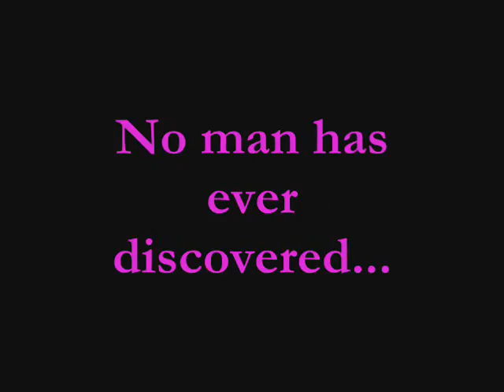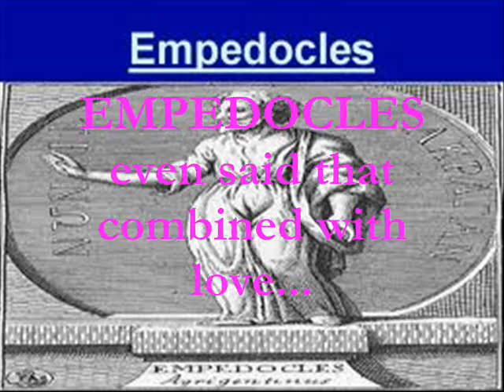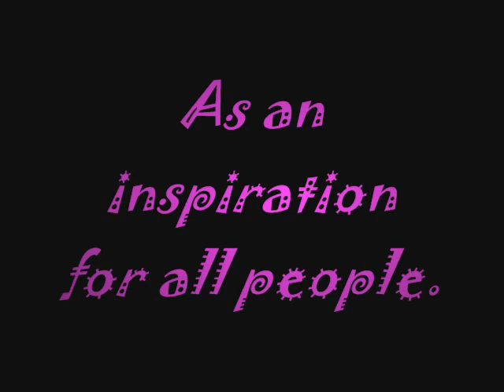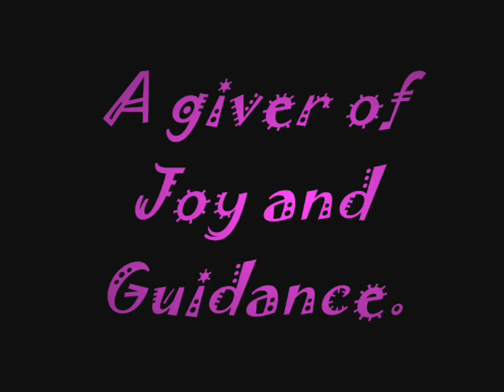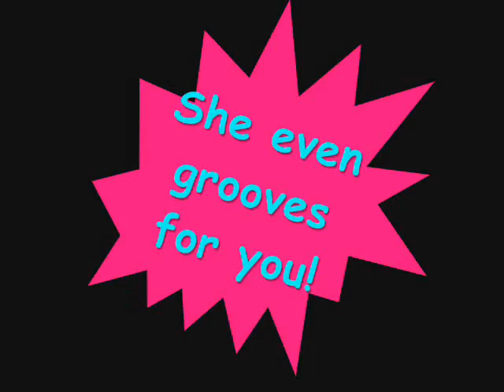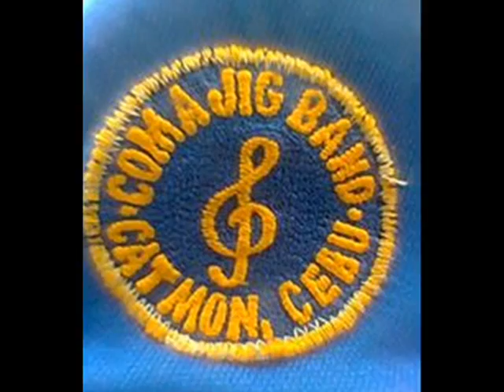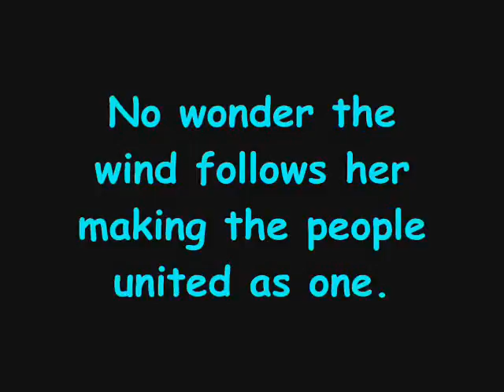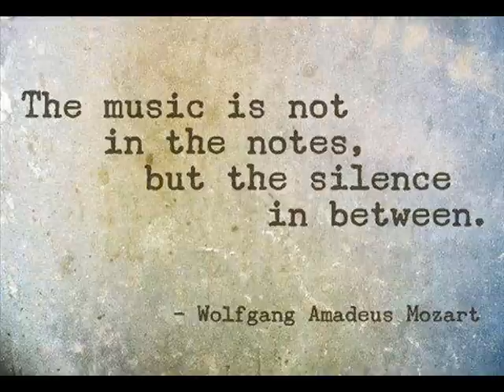Zephyr's Desire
The wind.